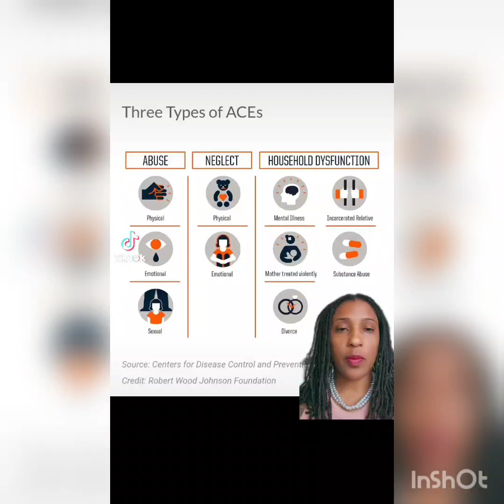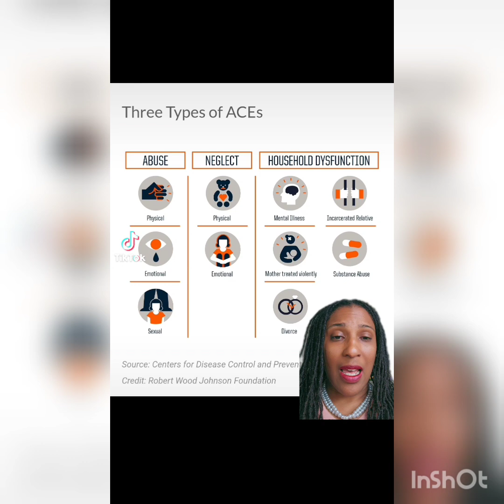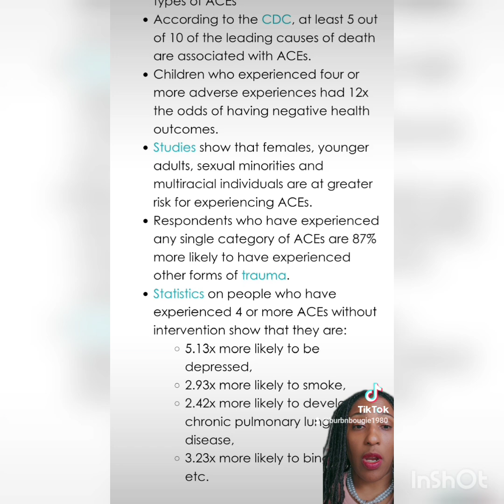Unraveling the Impact of Adverse Childhood Experiences (ACEs) on Health and Well-being"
Discover the profound effects of Adverse Childhood Experiences (ACEs) on an individual's life. In this video, we delve into the science behind ACEs, exploring how these early-life stressors can shape a person's physical, emotional, and mental well-being.

Adverse childhood experiences aces public health risk factors child abuse and neglect prevention kids health and well-being mental health cdc childhood trauma